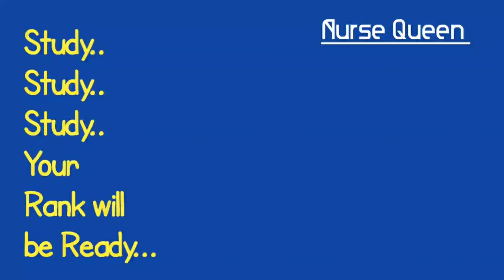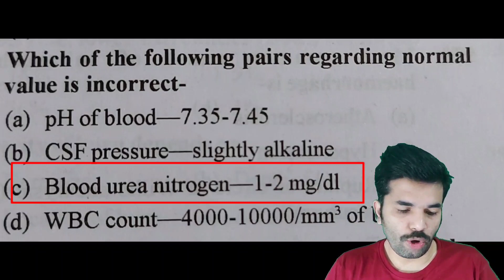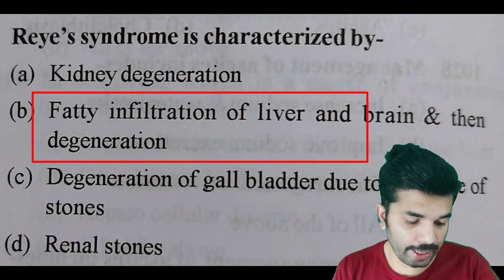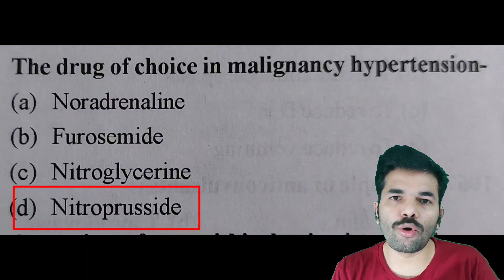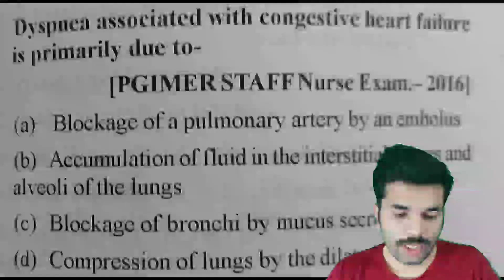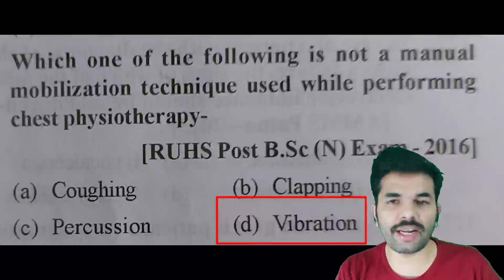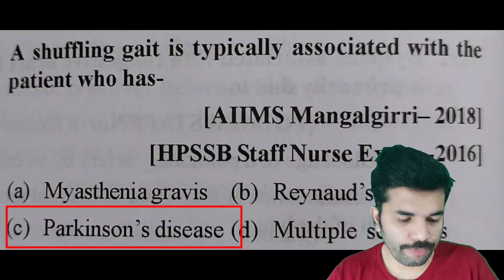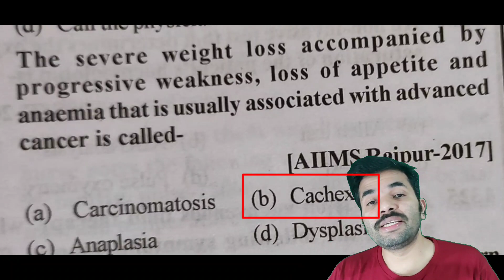Nursing Exam Previous Questions|Aiims|Nimhans|Kerala Psc|Dme 61 Video |Nurse Queen |Important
Recent videos

5. CNS Basic points anatomy